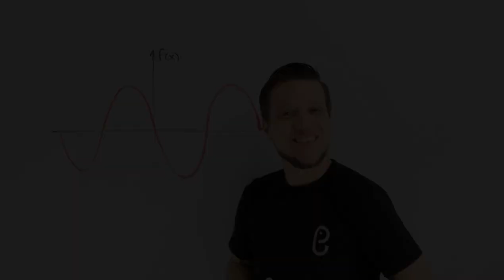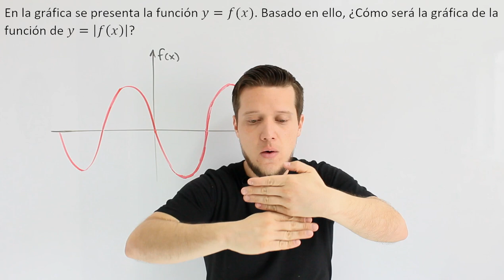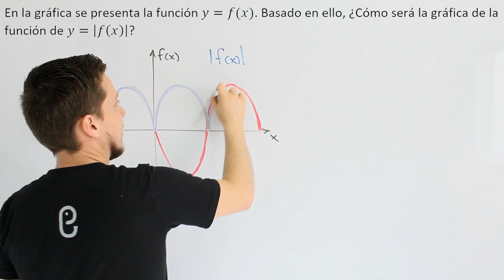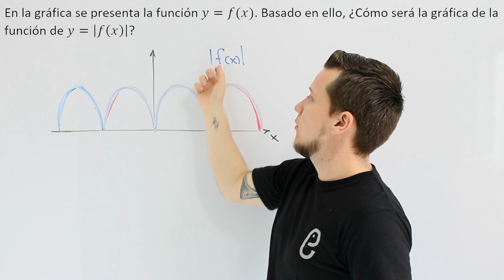🐘 Funciones - Ejercicio 32 🔥🚀